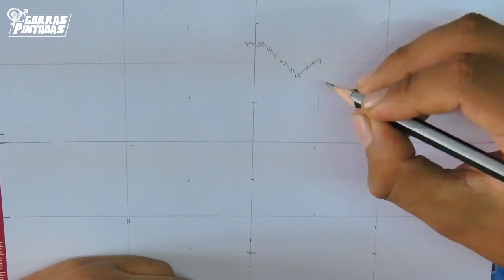COMO DIBUJAR A RYUK (DEATH NOTE) HOW TO DRAW RYUK